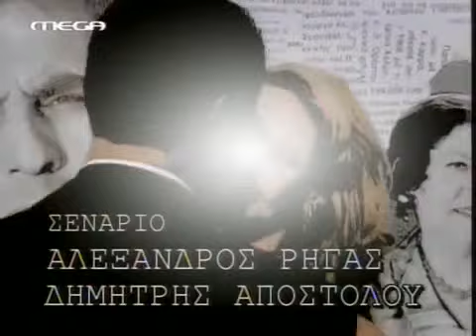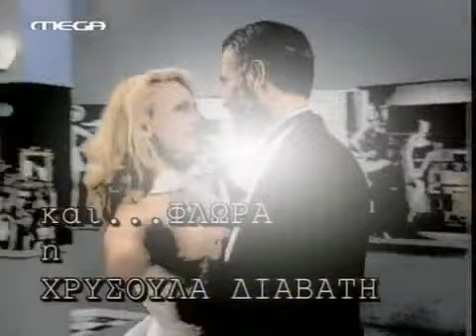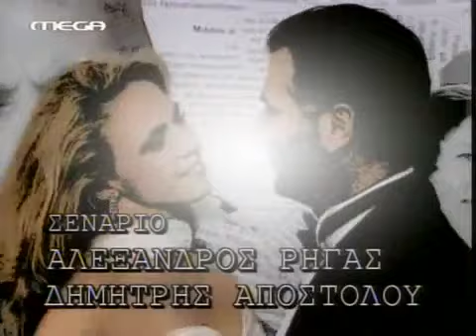Dyo ksenoi ep29 xvid